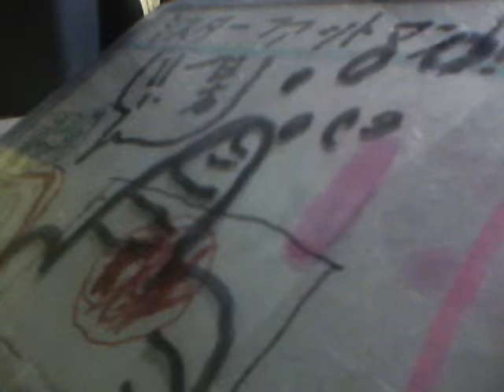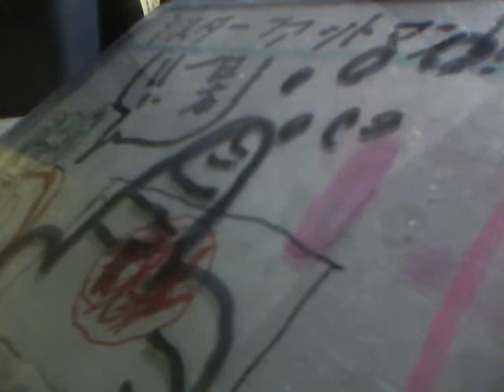サンブラ オコト オリジナル曲 ギター弾き語り